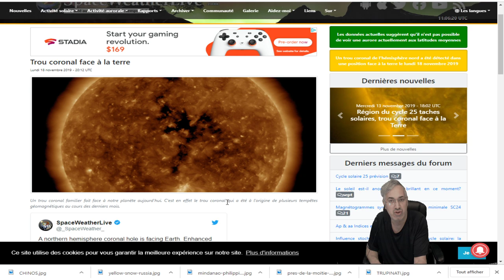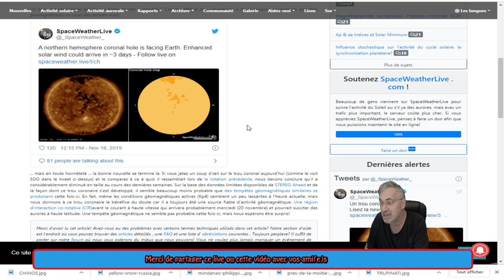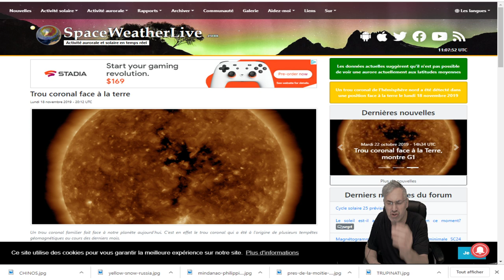DERNIÈRE HEURE;UN TROU CORONAL DU SOLEIL TRÈS ACTIF FAIT FACE À LA TERRE;À SURVEILLER;21 NOVEMBRE.